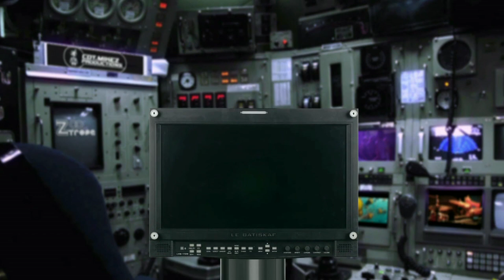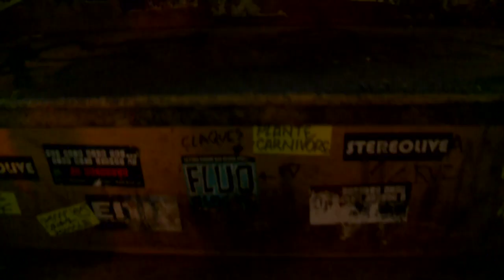Le Periskop d'Hecleptique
Le Batiskaf à Nantes présente Le Périskop
"Le périscope (n.m.) : instrument d'optique permettant à un bathyscaphe d'observer au dessus du niveau de la mer".
Le Périskop c'est pour nous :
Un temps d'observation et de rencontre mensuel entre des invités et les artistes que nous soutenons.
Un temps d'immersion, de partage et d'échange convivial autour d'une expérience musicale.
Un temps de collaboration technique et professionnelle pour offrir une visibilité des artistes sur internet grâce à un support vidéo live.